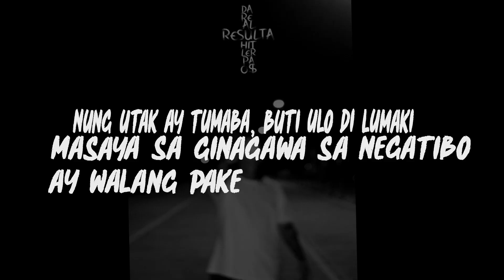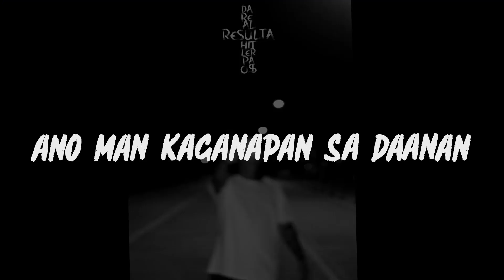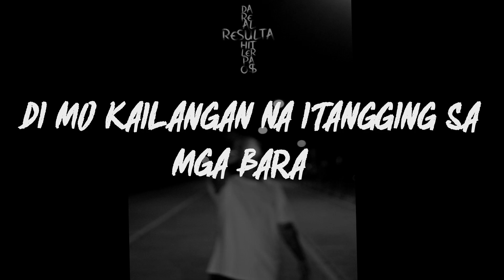Hitler Paos- RE$ULTA ft.DAREAL (Official Lyric Video) Prod By: A.Austin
Title: RESULTA
Written by: Hitler Paos
Directed & Edited by: Jcarl Films
Beat Produced by: A.Austin
Recorded at: RoughNeckRecords
Mixed and Mastered by: Joel

Connect with our Director (JCarl Films)

Official Lyric Video of RESULTA By Hitler Paos & DaReal ©